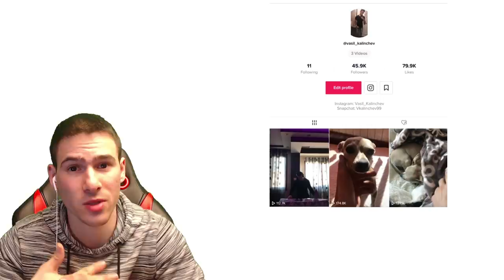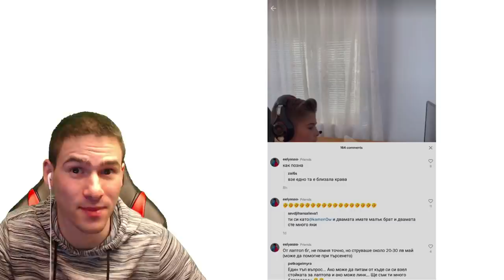Целувка Или Шамар в TIK TOK